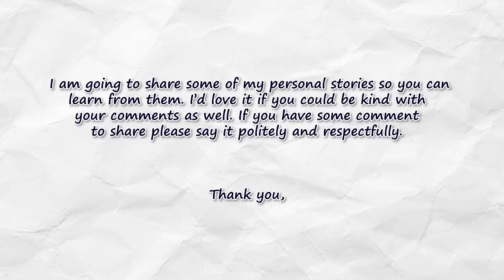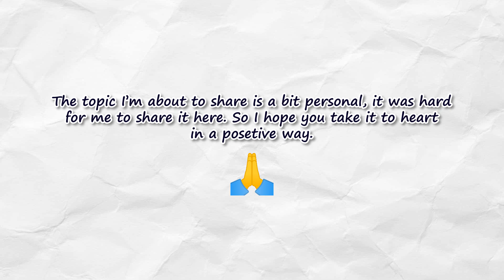Get to Know Me | My University Life, How I Survived My Hard Ships in Life Advice, Living Alone.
In this YouTube family, we are all about paying it forward. And positive attitude.

 So, in this video, I shared most of my deepest darkest life experiences. I want you to know my background so that if you are a person who is going through hardship alone, you are not alone. I went through many things so now you can learn from me.

📖Chapters
00:00 Intro
01:45 Who am I
03:22 My Life Stories
19:51 Outro